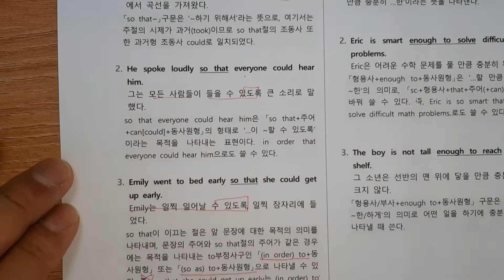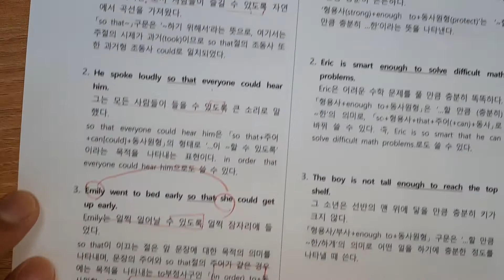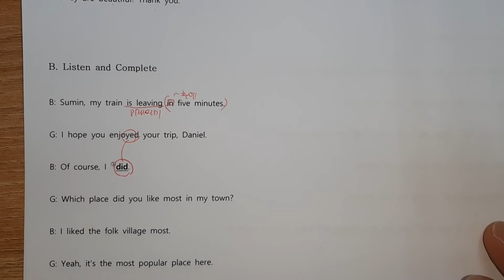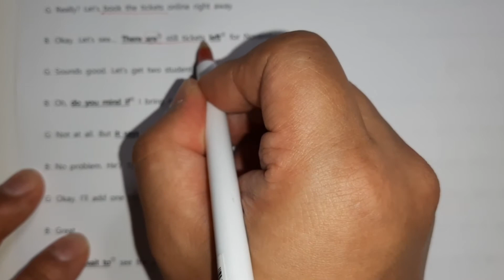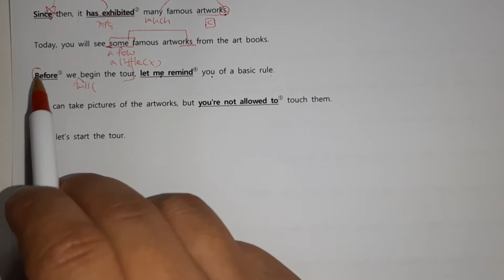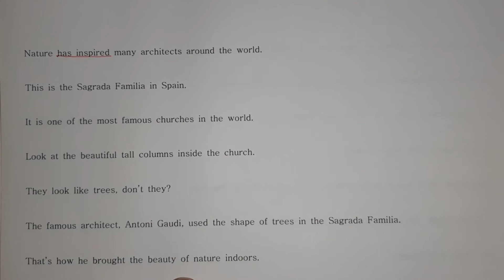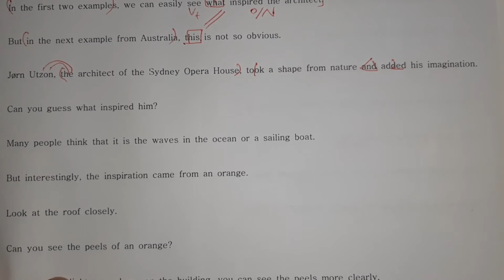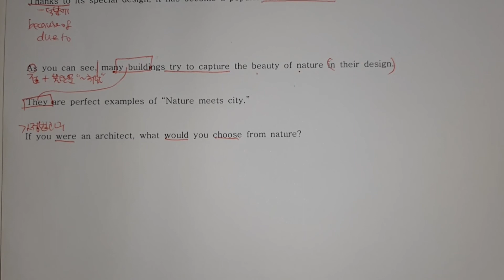중3동아(이)6과